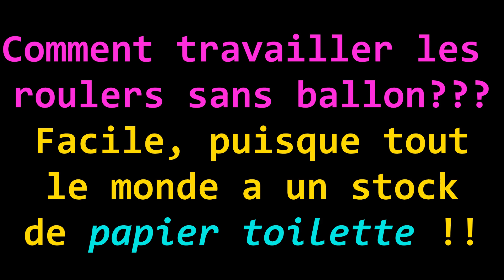DEFI RSGR - Rouler de pq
Quand on a pas de ballon chez soi, on fait comment?